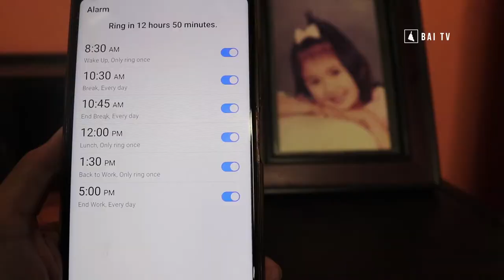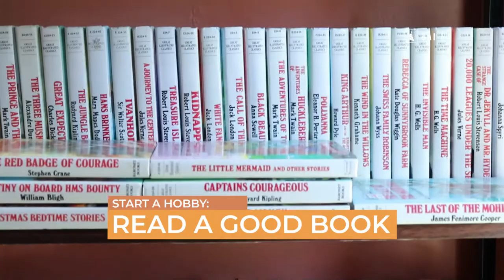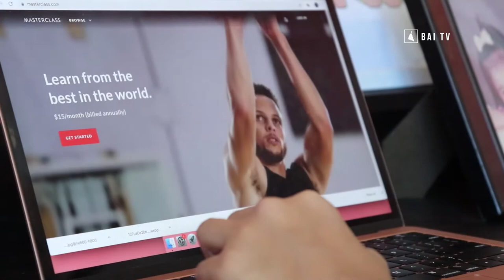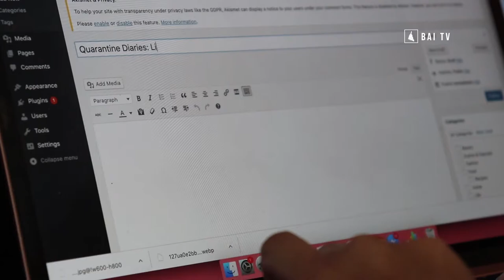Things To Do To Be Productive While Working From Home & Beat Boredom (Super Helpful) | BAYHANA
Hey guys! Are you bored in the house and in the house bored? Here are some ideas of things that you can do to beat boredom and stay productive. I hope it helps and always remember to WASH YOUR HANDS!

Bayhana (which means woman in the Cebuano dialect) is a show about women, not just for women but for men and everyone else in between. We believe that "Knowledge is Power" so please stick around to learn more about womanhood, self love and empowerment!

►Outline :
0:00 - Intro
0:52 - Tip # 1: Create A Routine
1:43 - Tip # 2: Create A Work Space
2:07 - Tip # 3: Clean Your House
3:05 - Tip # 4: Start A New Hobby
4:04 - Tip # 5: Learn Something New
5:06 - Tip # 6: Social Media Distance
5:53- Tip# 7: Exercise
6:15 - Tip # 8: Spend Time with Friends & Family
7:15 - Tip # 9: Donate
7:46 - Tip # 10: Take A Break
8:03 - Things you should NOT do at home
9:35 - Conclusion